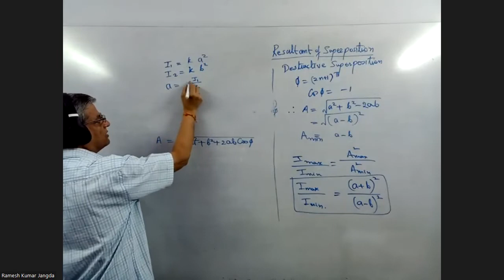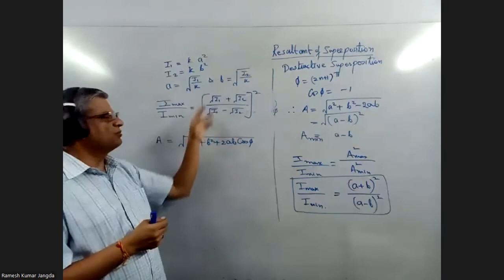V0531 12 PHYSICS: Chapter 10 Wave Optics - Ratio of Light Intensity of Fringes